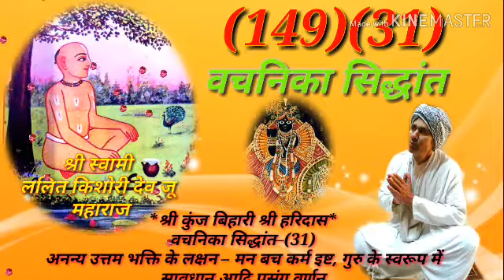वचनिका सिद्धांत 31. अनन्य उतम भक्ति के लक्षण - मन बच कर्म इष्ट ,गुरु के स्वरुप में सावधान । 149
वचनिका सिद्धांत 31. अनन्य उतम भक्ति के लक्षण - मन बच कर्म इष्ट ,गुरु के स्वरुप में सावधान । आदि प्रसंग वर्णन 149

श्री हरिदास : यदि आप प्रवचन श्रवण करना चाहते हैं बाबा श्याम  दास के मुखारबिंद से और हरिदास सम्प्रदाय के रहस्य  जानना चाहते हो इस श्री हरिदासी रहस्य यूट्यूब चेंनल को सब्सक्राइब करे अन्यथा बुल्कुल न करे ||

join whatsaap group : श्री हरिदासी रहस्य
*विशेस सुचना* :ये यूट्यूब चेनल हरिदास सम्प्रदाय के अनुयायीयों के लिए है
यहाँ से विशेष सतसंग और रहस्य
का श्रवण कर पाएँगे और हमारी कोशिस ये भी रहेगी आप सब को अनन्यता का उपदेश मिले

नौकाबिहार सत्संग *भाग 3 श्री यमुना महारानी के दर्शन रसिक चरण रजाश्रित- बाबा श्याम दास || vrindavan

द्वितीय श्री स्वामी दयालदास जी का चरित्र,, श्री जामवंत जी की आराधना,, पारस प्राप्ति सदुपयोग एवं लाड़

कीर्तन श्री वृन्दावन महिमा *भाग 3 -रसिक चरण रजाश्रित दासानुदास बाबा श्याम दास द्वारा श्री हरिदासी

पद गायन श्री वृन्दावन महिमा* भाग 2 -रसिक चरणश्रित दासानुदास बाबा श्याम दाs द्वारा ||श्री हरिदासी||

श्री स्वामी आसुधीर जू महाराज का गंगा तीर पर प्रगट होना | गंगा जी का प्रगट होकर अनन्य वैष्णवों क

रसिक अनन्य नृपती श्री स्वामी हरिदास जू महाराज के छोटे गुरु भाई श्री देवदत जू द्वारा गढ़मुक्तेश्वर ग

रसिक अनन्य नृपती श्री स्वामी हरिदास जू महाराज द्वारा बिट्ठल बिपुलदेव जू .. जपना . भगना . भीला . गुरु

श्री स्वामी जू महाराज का जन्म रहस्यरसिक अनन्य नृपती श्री स्वामी हरिदास जू महाराज के प्राकट्य का उपक्

"पूर्वाचार्य श्री जयदेव जी महाराज के द्वारा राधा माधव सेवा साधना एवं आकाश वाणी व पद्मावती का अनुराग

||श्री जयदेव जी महाराज की अति संत निष्ठा एवम् संत द्रोही जनो पर बज्र पात का मार्मिक प्रसंग||

||श्री निंबार्काचार्य जू के नाम का भेद एवं जयदेव जू महाराज का जन्म एवं दीक्षा प्रसंग||

श्री बांके बिहारी महाराजजू एवं रस सागर श्री विट्ठल बिपुल देव जू महाराज की मंगल बधाई भाव गायन ||